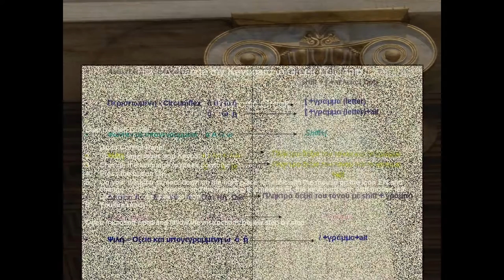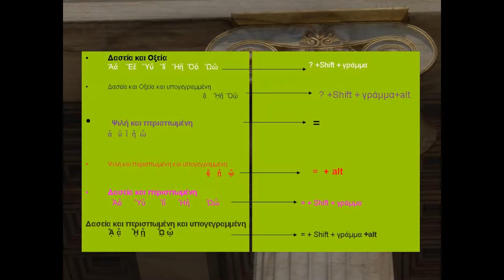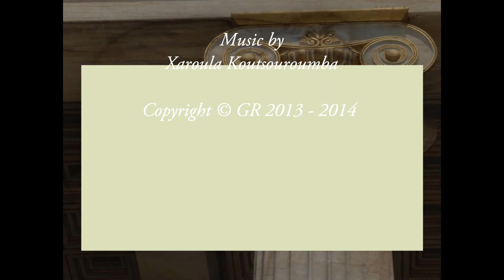Greek Polytonic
Greek Lessons Online -- Ancient and Modern Greek Video Tutorials. Online Education

Visit MegaArtvision's International Stores

or

Megaartvision.redbubble.com

or